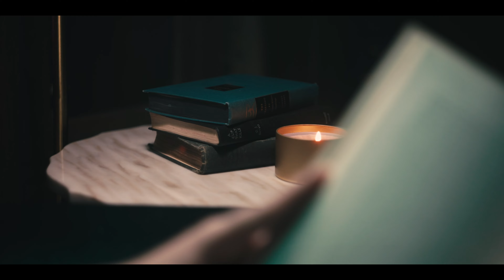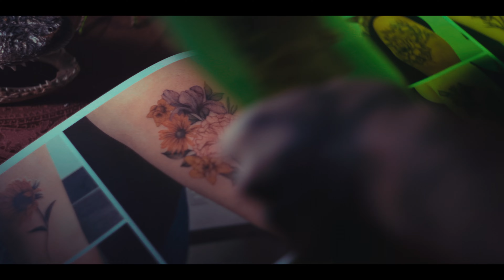Pale Moon Tattoo (long version)